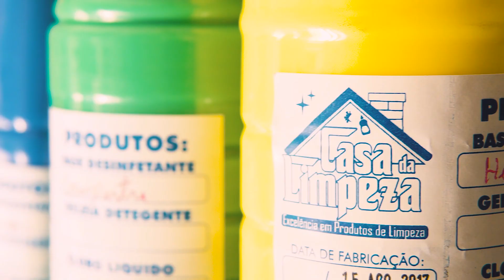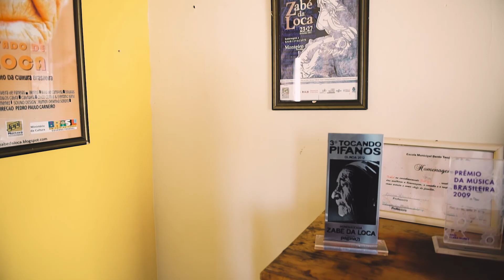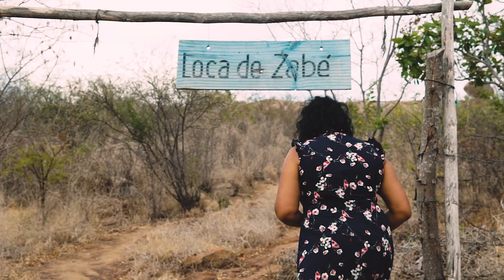Documentário Sebrae - DET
filme produzido por JOBSS Motion Design & Film.®

Direção: Mastroianne Sá
Edição: Jobson Andrade
Imagens: David Persing
Produção: Leonardo Lima